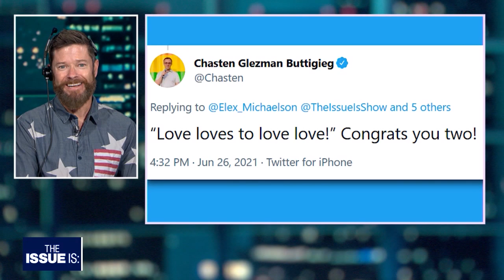The Issue Is: Sen. Alex Padilla, Rep. Josh Harder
This week, Sen. Padilla stops by to discuss immigration, infrastructure and ending the filibuster. Rep. Harder discusses increasing pay for federal firefighters.